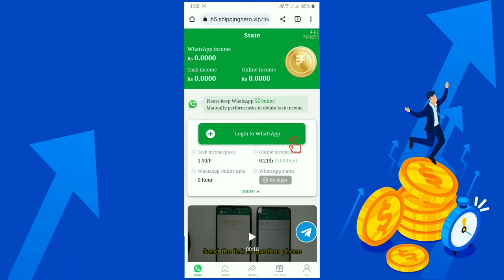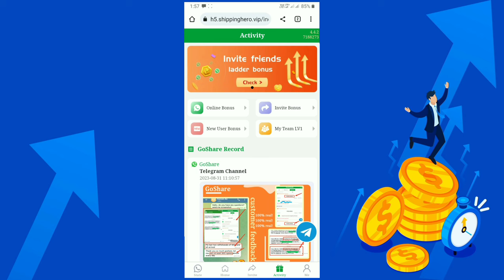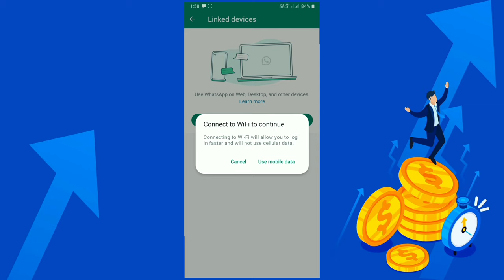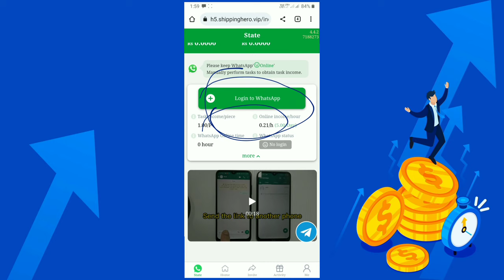Goshare मैं आप अपने Friend को Refer करते हो Online नहीं दिखा रहा है केसे ठीक करे | A Technology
I make money automatically on GoShare with WhatsApp and now I invite you to join.

go share unlimited refer trick
go share unlimited refer bypass trick
go share refer tricks
go share
unlimited refer tricks go share
refer and earn app 2023
go share refer and earn
online earning
goshare withdraw trick
goshare withdrawal problem
go share
go share offline problem
go share login problem
go share app offline problem
go share app
go share app withdrawal problem
go share whatsapp offline problem
goshare app
go share whatsapp earning
goshare login problem
goshare logins problem
go share withdrawal
goshare offline problem
go share app open problem
goshare withdraw problem
goshare payment proof
goshare withdrawal problem
withdraw problem fix goshare